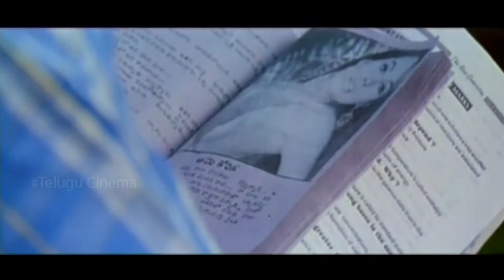Navdeep & Sheela Best Romantic Scene || Telugu Movie Scenes || Full HD